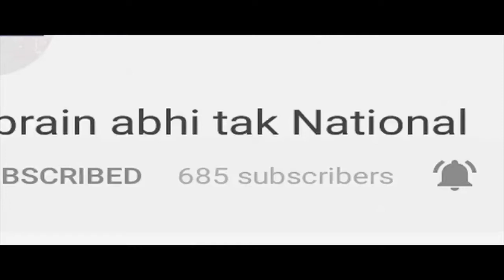Ganga के किनारे आस्था का संगम || Ganga Aarti Live || Khabrain Abhi Tak Live